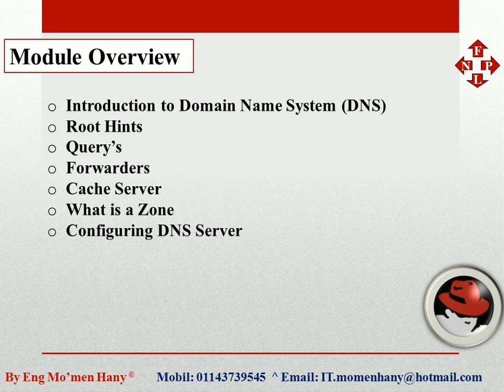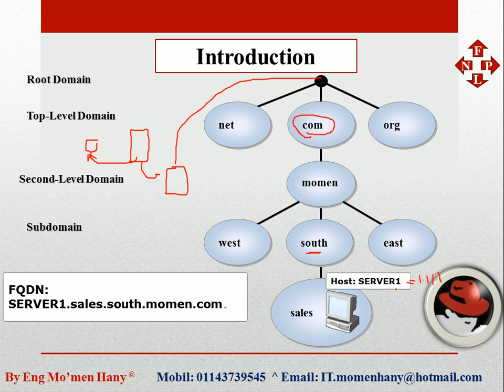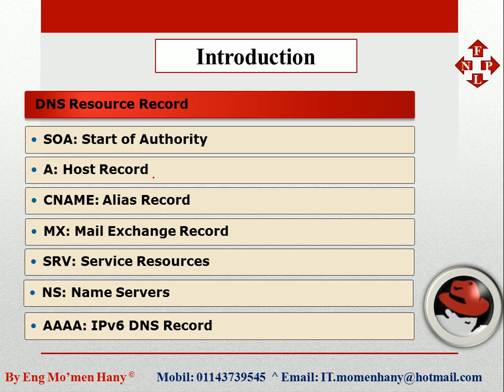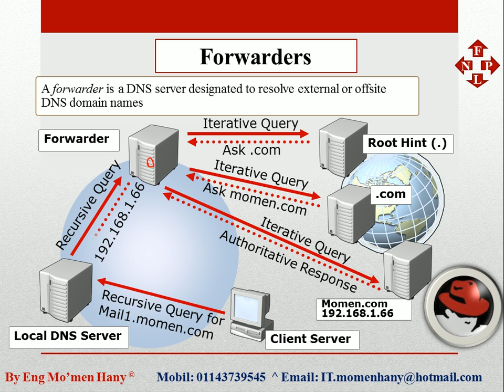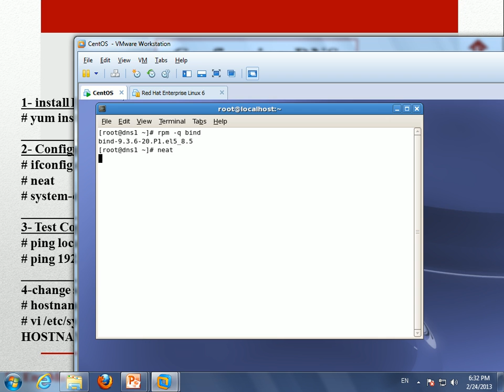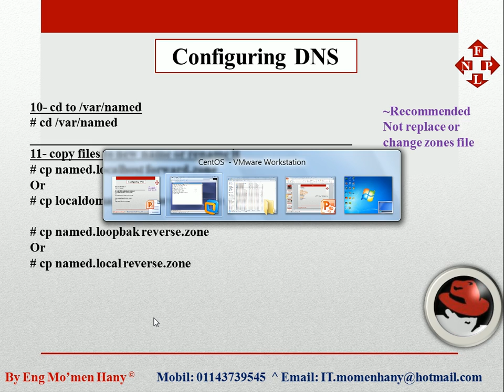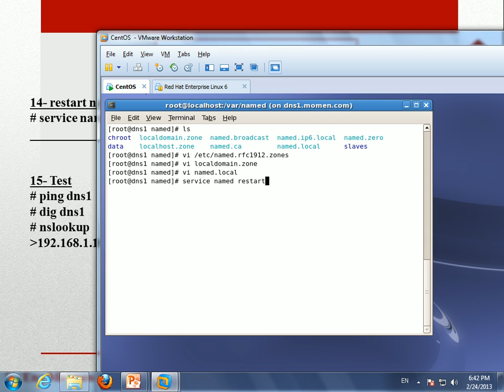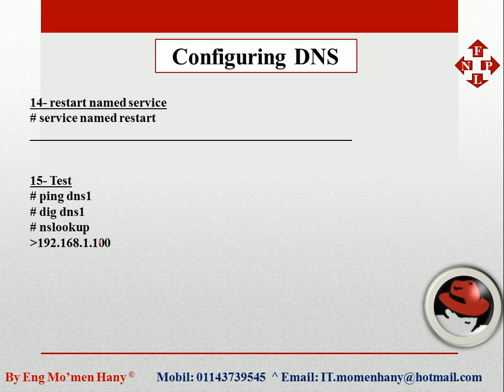8-DNS RHCE Administration 3 By Eng Mo'men Hany at ISI Academy